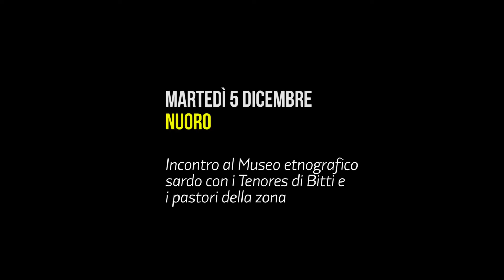95 - Nuoro 05/12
Incontro al Museo etnografico sardo con i Tenores di Bitti e i pastori della zona